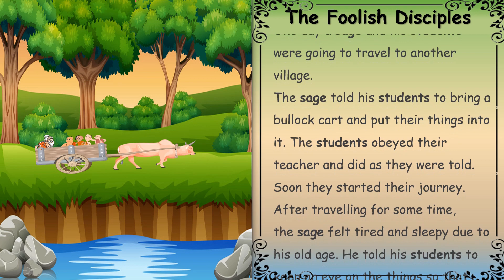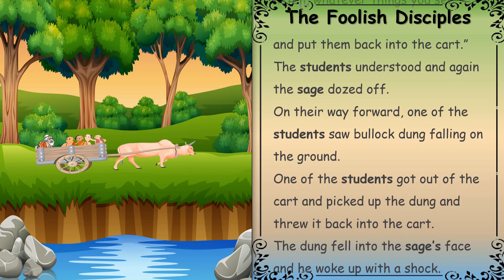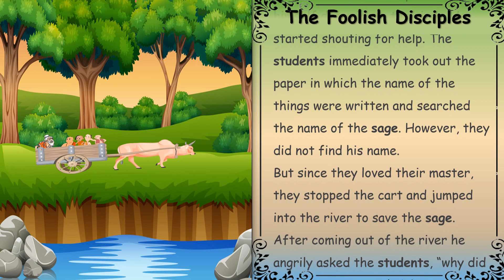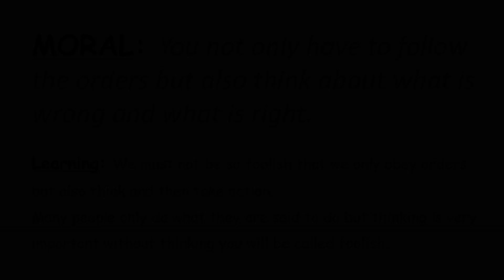The Foolish Disciples | English Story | Moral Story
Foolish Disciples Story : We must not be so foolish that we only obey orders but also think and then take action.
Many people only do what they are said to do but thinking is very important without thinking you will be called foolish.